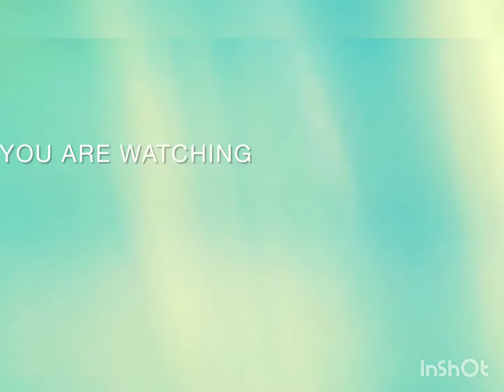ഒരു കിടു ബിരിയാണി ആണ് ഒന്ന് ഉണ്ടാക്കിനോക്കിക്കോളി fish biriyani 😋😋😋